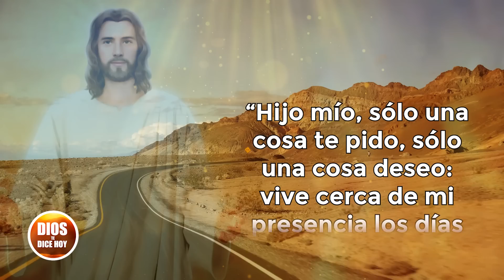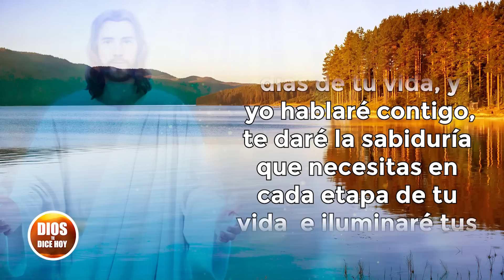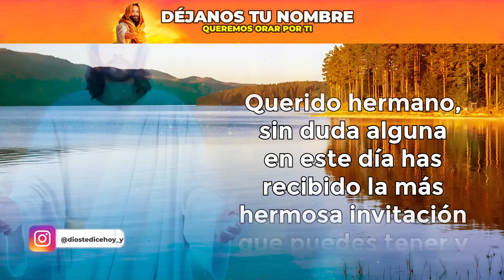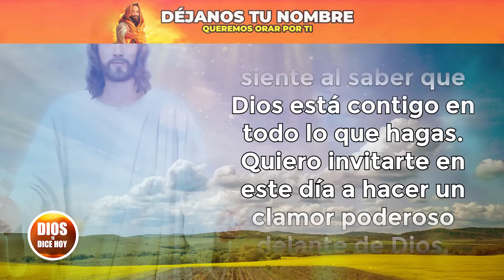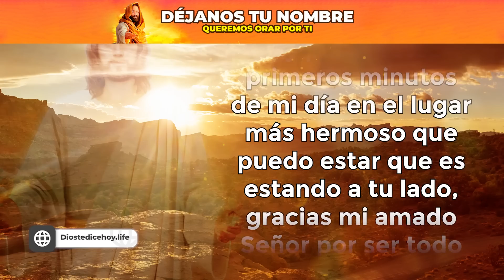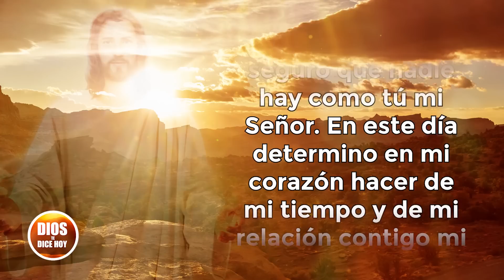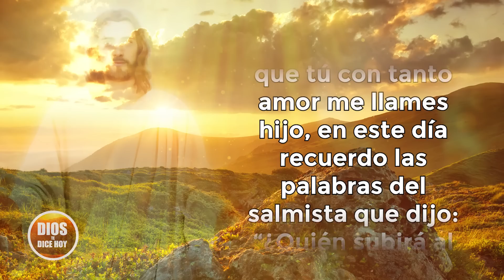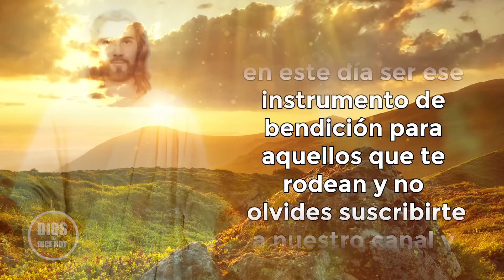DIOS TE DICE HOY 😇 "HABLA COMINGO TODOS LOS DÍAS, TENGO COSAS IMPORTANTES POR DECIRTE" 😇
Dios te dice hoy: “Hijo mío, sólo una cosa te pido, sólo una cosa deseo: vive cerca de mi presencia los días de tu vida, para contemplar mi hermosura y buscarme en oración” Salmos 27:4

📙 ADQUIERE MIS LIBROS EN AMAZON 📙👇

Toda la música usados en este vídeo están licenciados con: Envato Elements: vídeos, música, fotos y gráficos de archivo ilimitados con el titulo: DTDH / YOUTUBE: HABLA CONMIGO TODOS LOS DÍAS
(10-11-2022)